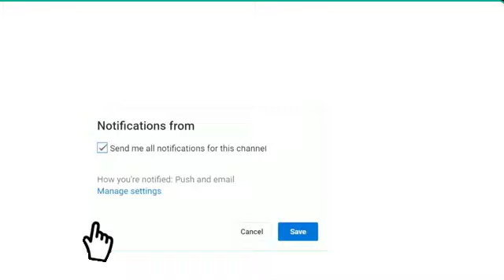قنوات الناقلة مباراة النصر والهلال الدوري السعودي